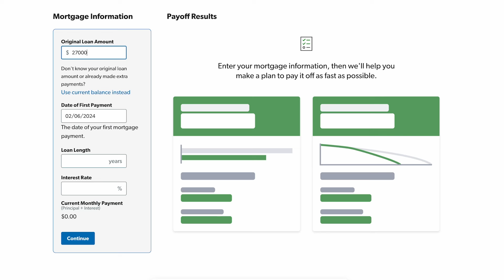Hidden Ways Homeownership Can Lose You Money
In this episode, I’ll break down how to know if you’re financially ready to buy a home and how to avoid losing money when you sign the papers.

Next Steps